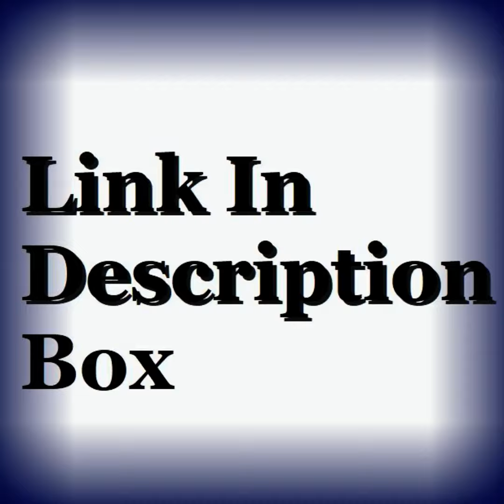Marisé Álvarez Biography, Wiki, Age, Height, Net Worth, Contact & More